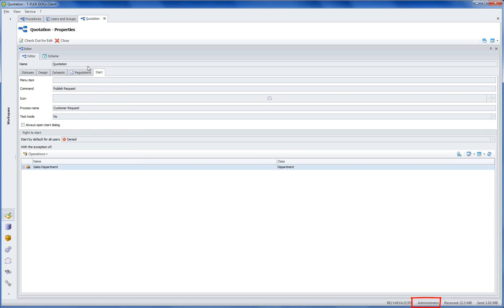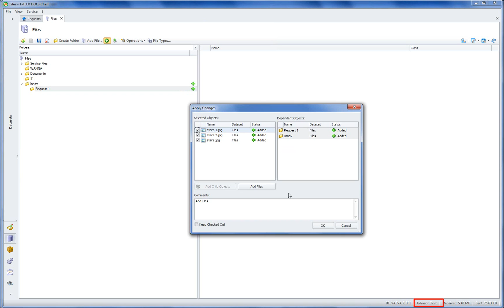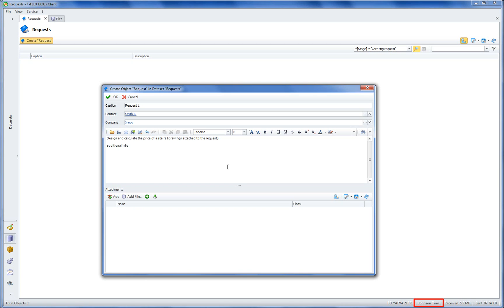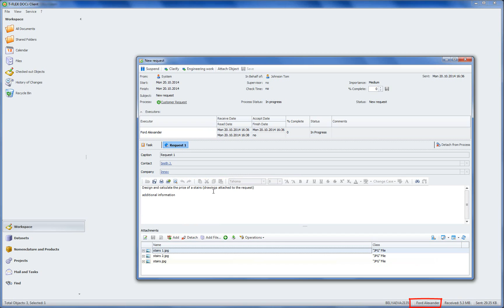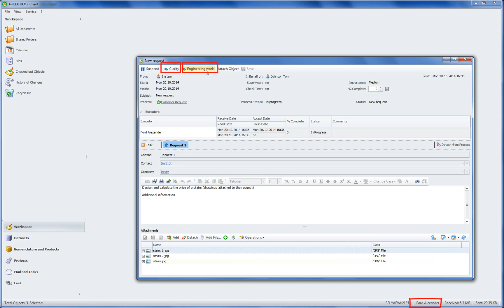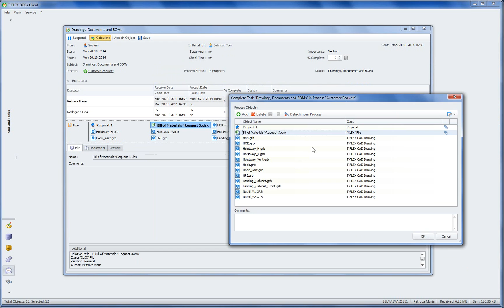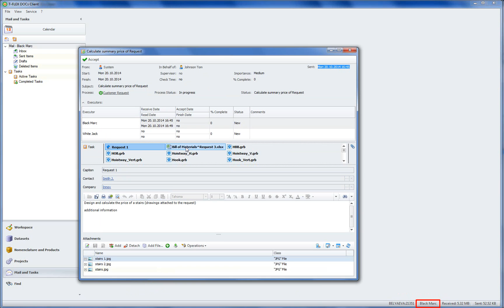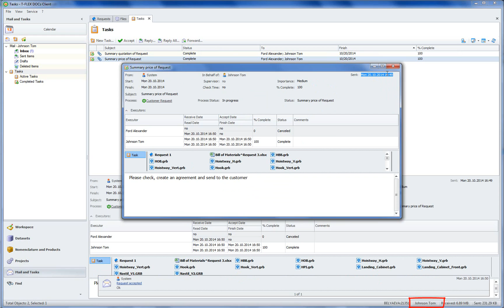T-FLEX DOCs. Procedure example